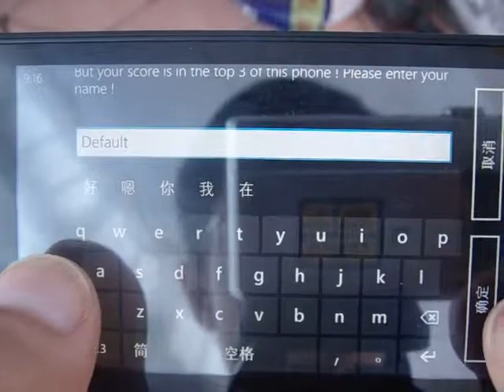Windows Phone Game Fly The Nyan Cat Review